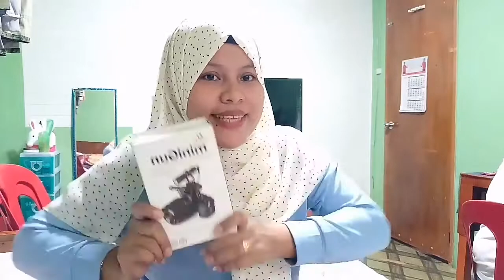Short review/ vlog mic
Short review of mini microphone for vlogging.
It takes me a month to upload this because of the poor signal in our place.